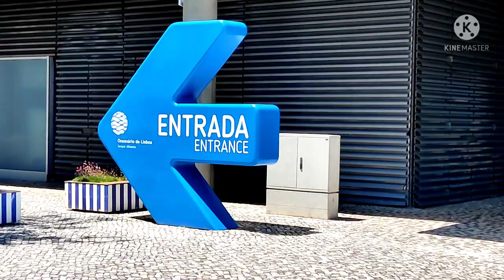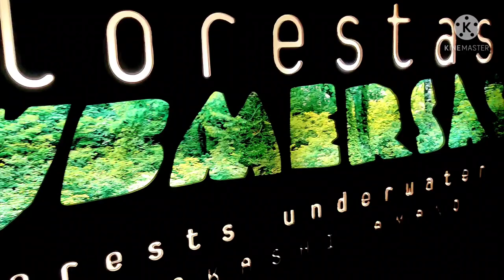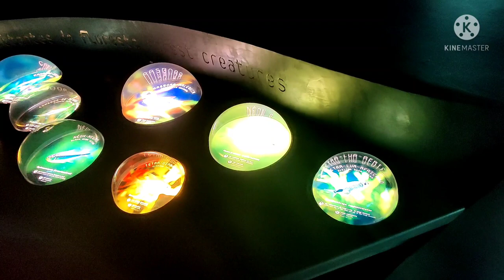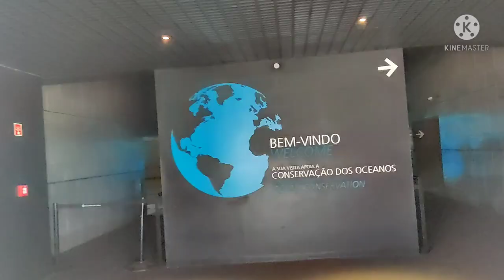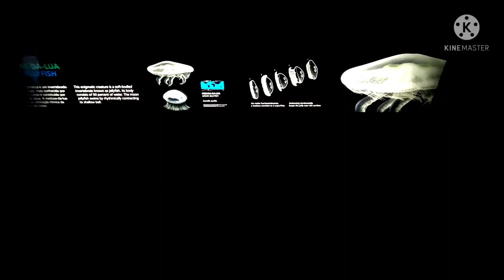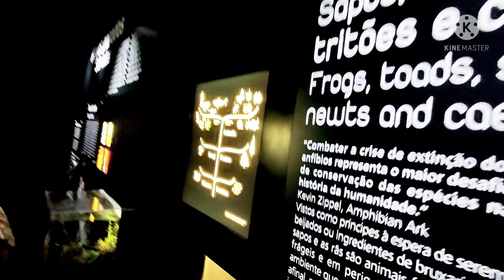Stunning Lisbon Oceanarium Aquarium🐬🦈; Shark, Sunfish, Devil fish, Sea otter, Penguins, many species